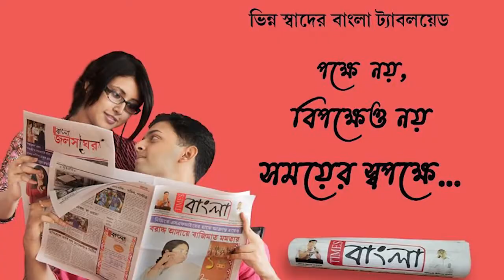ইনফোর্সমেন্ট ডিপার্টমেন্ট এবং খাদ্য দপ্তরে যৌথ উদ্যোগে উদ্ধার 148 বস্তা অস্বাস্থ্যকর ধনিয়া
ইনফোর্সমেন্ট ডিপার্টমেন্ট এবং খাদ্য দপ্তরে যৌথ উদ্যোগে  বেথুয়া ডহরি কলেজ পাড়ায় উদ্ধার 148 বস্তা অস্বাস্থ্যকর ধনিয়া